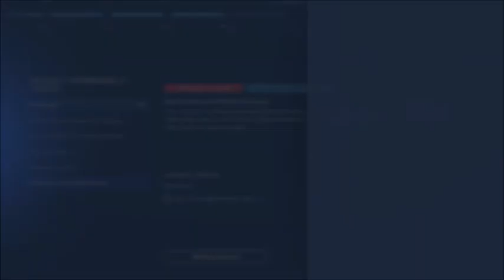Mark McGwire Weekly Wonders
Mark McGwire Weekly Wonders. PS5. MLB The Show 23.

I never make in-game purchases. I grind for my progress. No Money Spent.

For those who don't know, I'm an International Best Selling and Multi Award-winning author of fiction thrillers. I have had four books reach #1 status. You can learn more information on my books on my

4-Time #1 Best-Selling / Multi-Award-Winning Author.

Scott Stevens Gaming live streams regularly, both day and night.